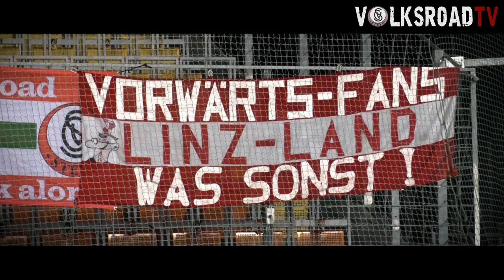ST13 | VORWÄRTS AUF REISEN | Folge 6: Eine Nummer zu groß...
Der 13. Spieltag führte uns in die oberösterreichische Landeshauptstadt, wo nach langer Zeit endlich wieder mal ein Derby gegen einen Linzer Klub am Programm stand: Blau-Weiß hieß der Gegner.

Nach einer allgemeinen Phase des Abtastens setzte Manuel Krainz in Minute 24 das erste Ausrufezeichen, als er eine schöne Kombination der Hausherren zum 1:0 abschloss. Danach passierte nicht mehr viel, das 2:0 durch Mario Ebenhofer fünf Minuten vor dem Ende markierte letztendlich den Schlusspunkt der Partie.

Wir möchten uns an dieser Stelle auch einmal bei den Gastgebern für die super Hospitality bedanken - in Sachen Organisation bisher der professionellste Verein, bei dem wir von Volksroad TV zu Gast sein durften.

NÄCHSTES HEIMSPIEL: SK Vorwärts Steyr vs. SK Austria Klagenfurt | 10. November 2018 | 14:30 Uhr | S.I.S. Arena Steyr

SK Vorwärts Steyr - Tradition seit 1919